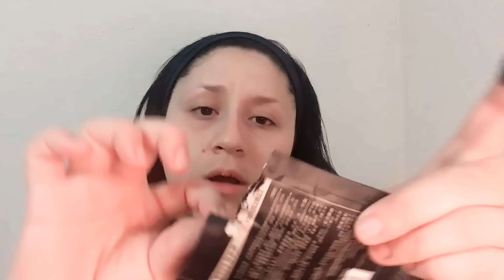MASCARILLA NEGRA PARA PUNTOS NEGROS Y ESPINILLAS + SALUDOS!!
Si eres de las que prefieres comprar mascarillas, en lugar de hacerlas aquí te dejo la segunda parte de la mascarilla contra puntos negros y espinillas. gracias